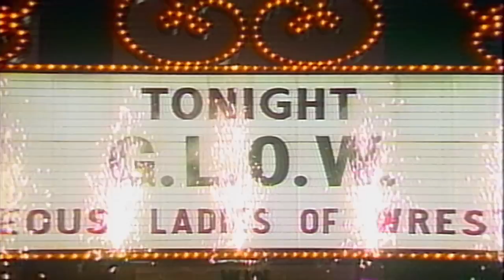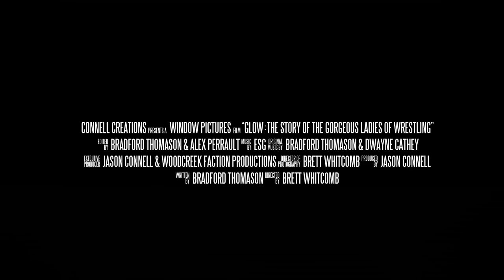GLOW | Official Trailer [HD]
GLOW: The Story of The Gorgeous Ladies of Wrestling

Guts, glitter, glory... Are you ready to GLOW?

Inspired by the short-lived but beloved show from the 80s, GLOW tells the fictional story of Ruth Wilder (Alison Brie), an out-of-work, struggling actress in 1980s Los Angeles who finds one last chance for stardom when she’s thrust into the glitter and spandex world of women's wrestling. In addition to working with 12 Hollywood misfits, Ruth also has to compete with Debbie Eagan (Betty Gilpin), a former soap actress who left the business to have a baby, only to be sucked back into work when her picture perfect life turns out not to be what it seems. At the wheel is Sam Sylvia (Marc Maron), a washed-up, B-movie director who now must lead this group of women on the journey to wrestling super stardom.

GLOW is executive produced by Liz Flahive (Homeland, Nurse Jackie), Carly Mensch (Orange is the New Black, Nurse Jackie), Jenji Kohan (Orange is the New Black, Weeds) and Tara Herrmann (Orange is the New Black).